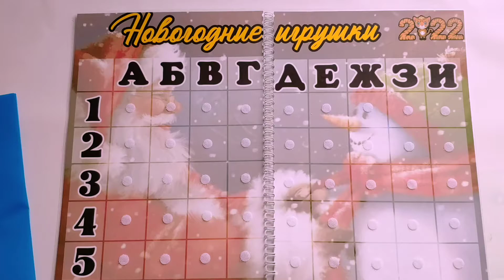Логическая игра 4+ Разложи карточки по шифру